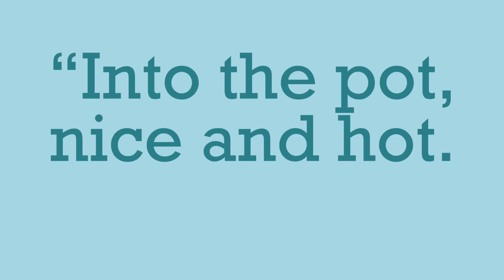Foraging for Mushrooms